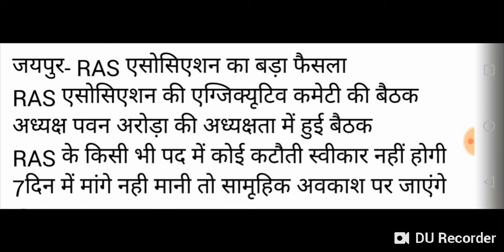RAS एसोसिएशन भी हड़ताल पर जाने की तैयारी में, 7 दिन मे माँगे नहीं मनाने पर जाएगे हड़ताल पर II